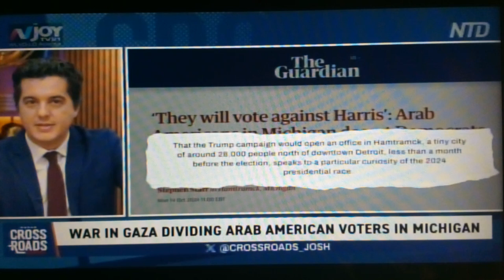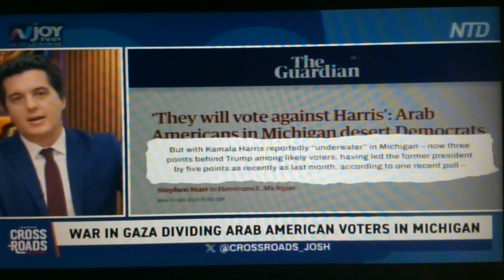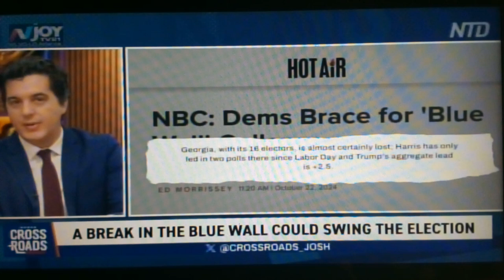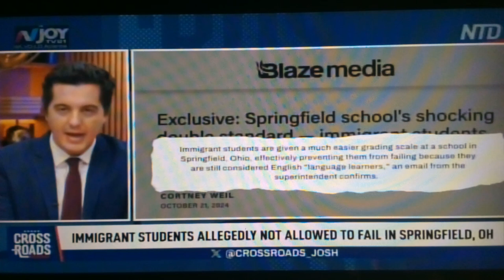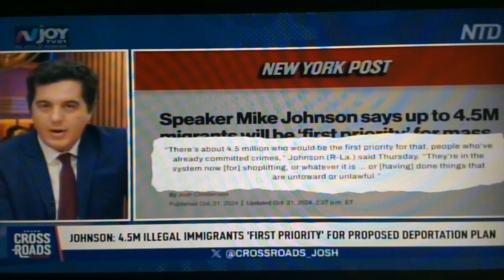10/23 It's Broken And Crumbling !